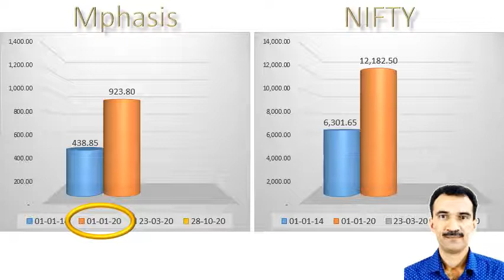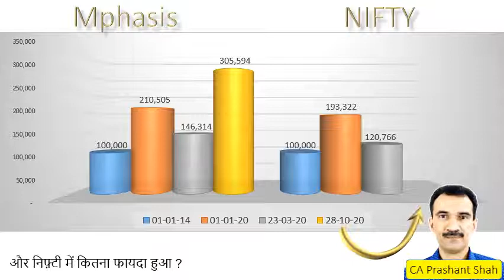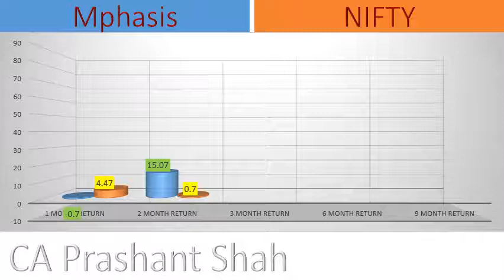Mphasis Share Analysis